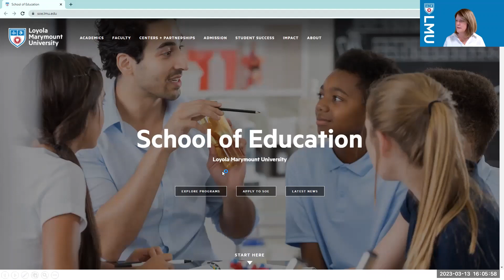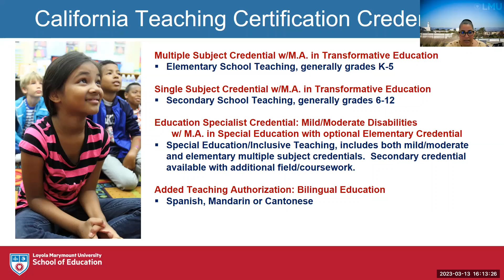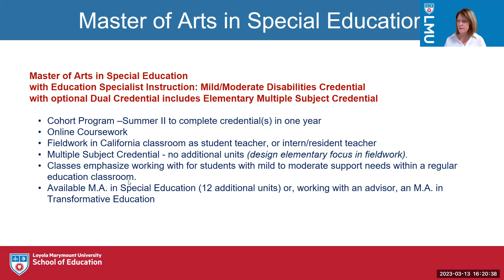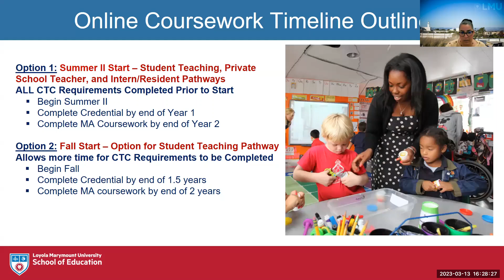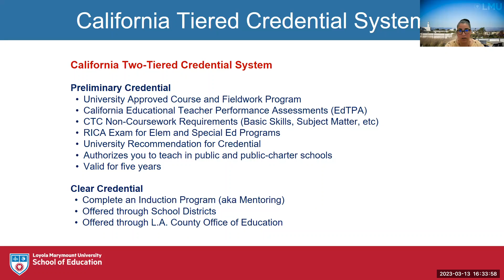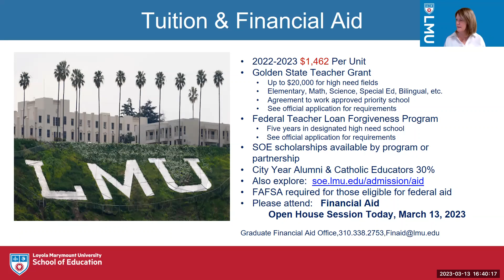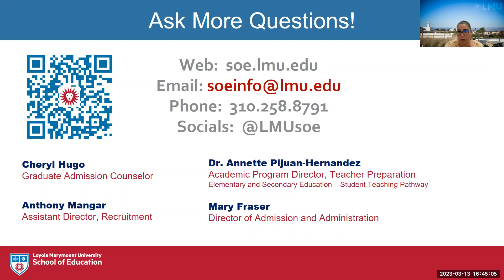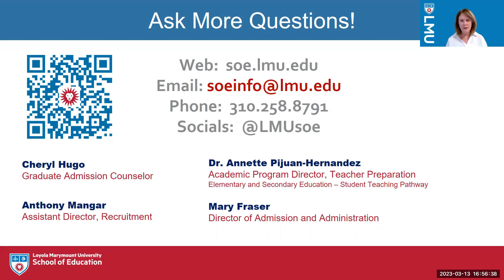Graduate Programs Open House: Teacher Preparation Programs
Loyola Marymount University Graduate Admission welcomes you to our Spring 2023 Open House. We hope you enjoy the Teacher Preparation Programs session. This session discusses the following programs:
• Elementary & Secondary Education Teaching Credential + MA
• Bilingual Teaching Added Authorization
• Special Education Mild/Moderate Credential, MA